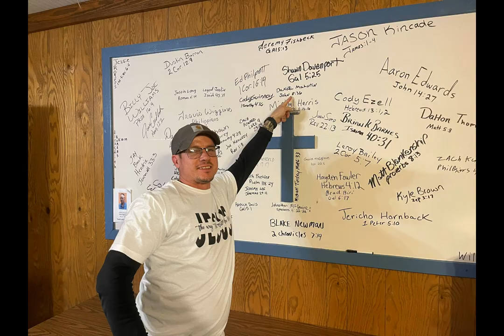LifeSavers Ministry weekly slide 1.14.24